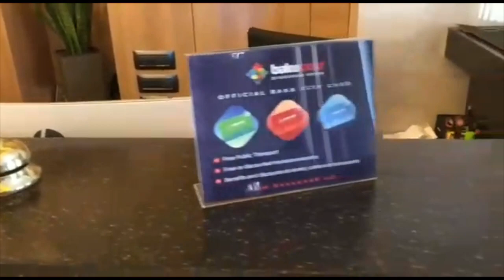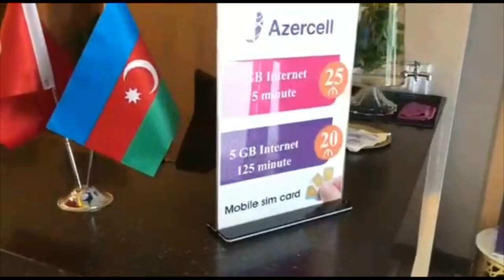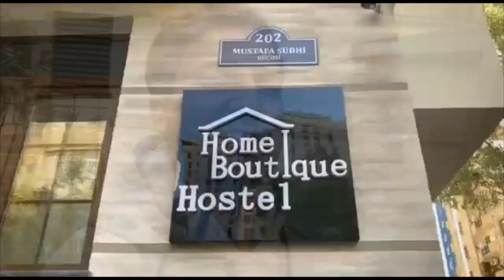MY HOSTEL IN BAKU AZERBAIJAN & HOW I BOOKED THIS HOSTEL | Azerbaijan Vlog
This Video for those people who are making plane to visit baku so I recommended you home boutique Hostle this hostel is very cheap very neat and clean environment friendly staff near to bus station metro station. You can book this hostel from booking.com & if anybody wants whats app no of this hostel msg me on mail I will give u.

This is my new channel in YouTube. Here I will share with you all my traveling videos. I’m a budget traveler. I hope you will support me. Friends if you have any inquiry about traveling & visa you can comment on my video or massage me on my Email